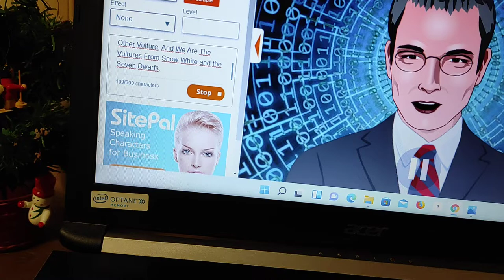Vultures (Snow White and the Seven Dwarfs)